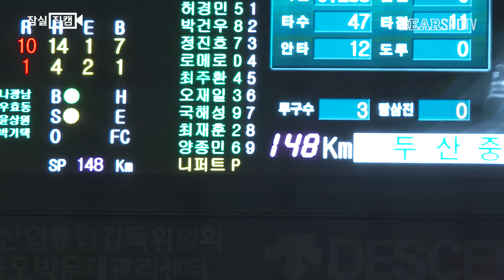[잠실 직캠] "54일만의 복귀" 니퍼트 복귀투